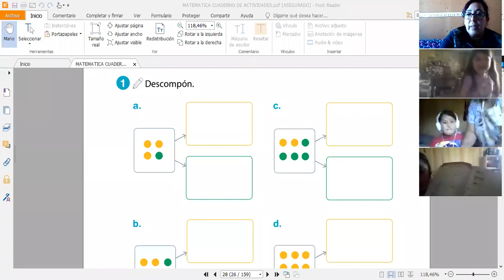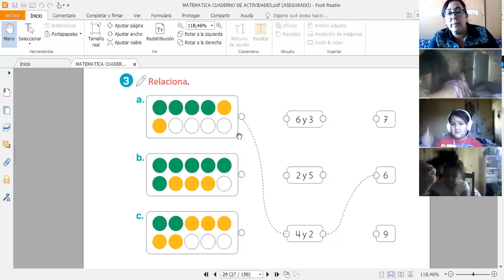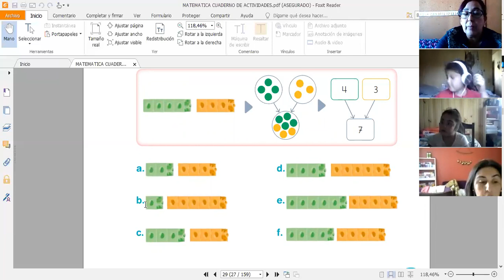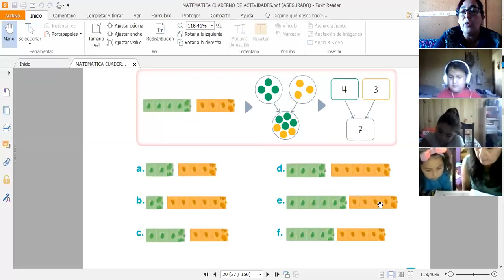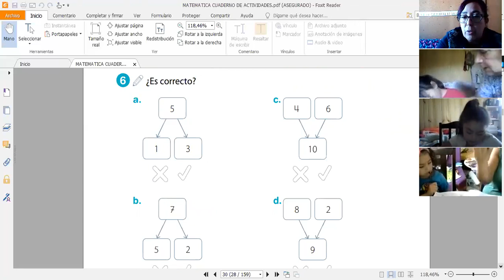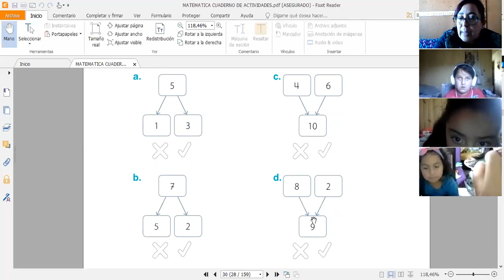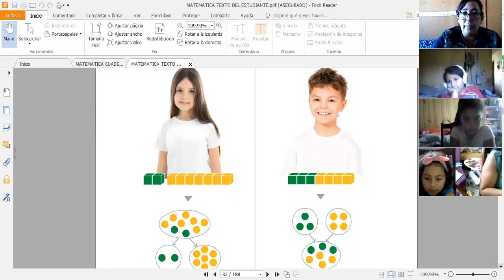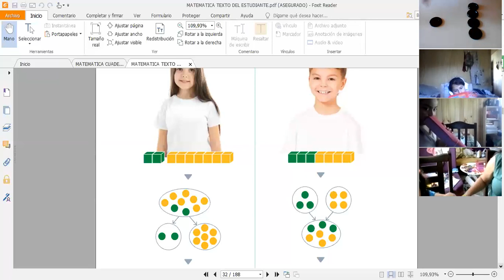1° básico 2021 Clase de Matemática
Cuaderno de actividades Descomponer y componer números hasta el 10.